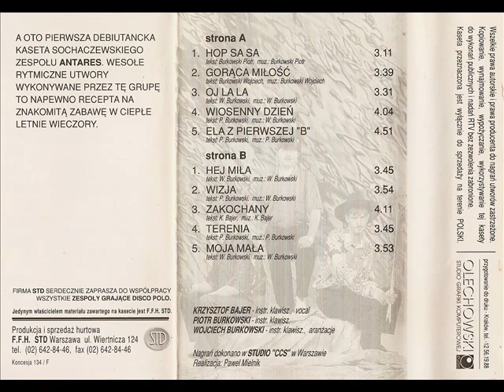Antares - Oj la la [Gorąca Miłość (STD 127)] (Disco-Polo)